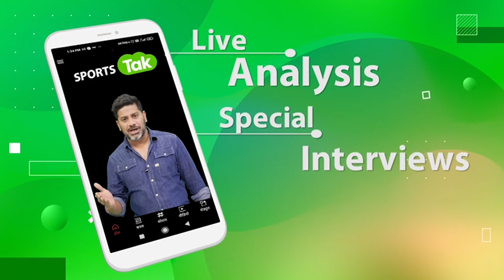30 रन बनाकर भी KL RAHUL निकले VIRAT KOHLI से आगे, बना डाला नया RECORD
KL Rahul overtakes Virat Kohli to become fastest Indian to 6000 T20 runs